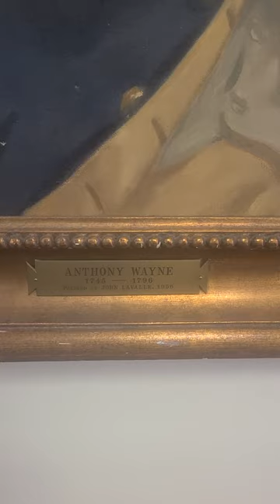Court house art